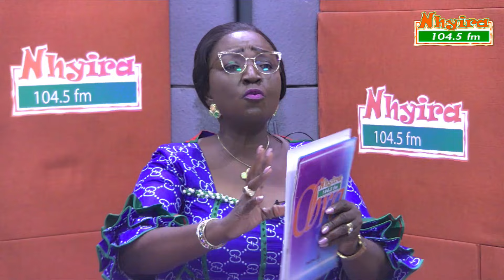PART 3: Woman pleads for a share of properties after her fiancée reunites with her ex-wife.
Follow Nhyira FM on all social media platforms:

Facebook, Instagram, Twitter (X), TikTok -  @Nhyira104.5FM